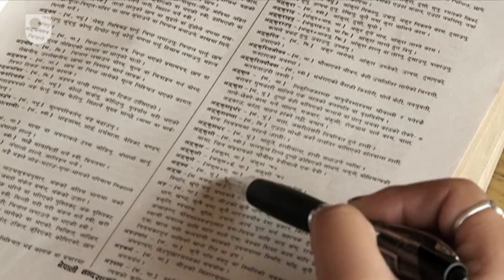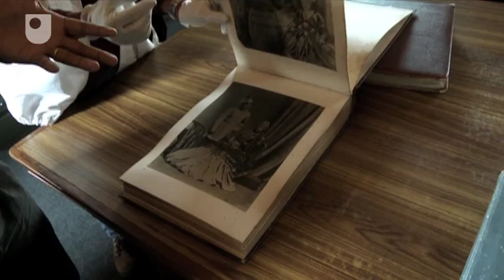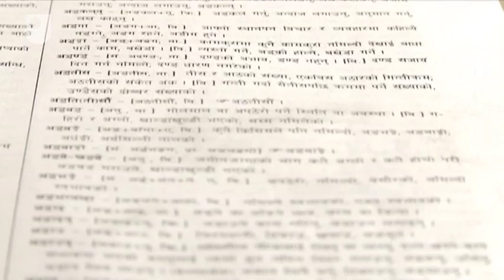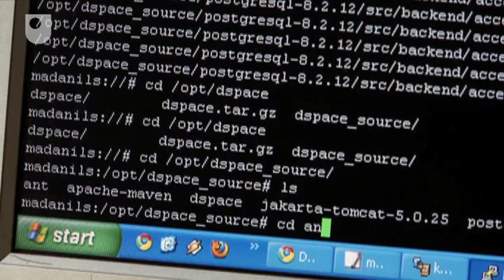Language and technology - Digital Nepal (5/8)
Is digital technology contributing to the erosion of many of the world's languages?